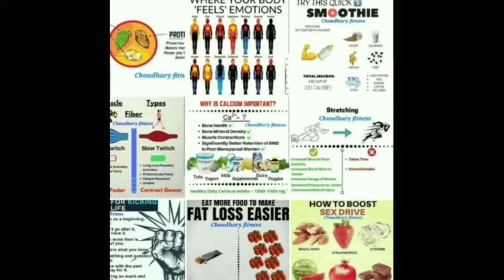100 PULL-UPS A DAY FOR 30 DAYS CHALLENGE RESULTS TRANSFORMAION 2020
everyday update with health and fitness tips

So for 30 days straight ,i did 100 pull-ups . In this video you will see the transformation and the first and last day of my challenge . Hope you like the video. Have a nice day.

NCS